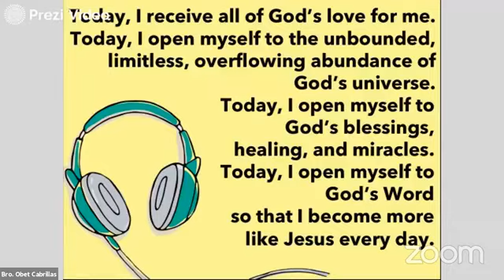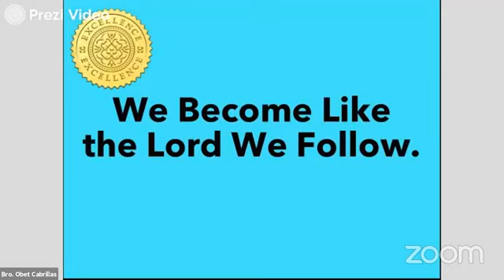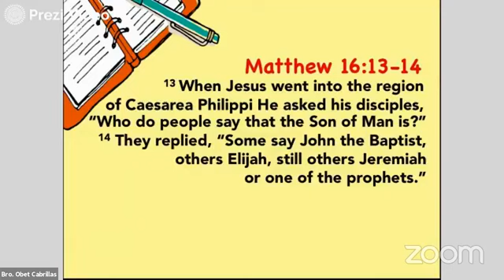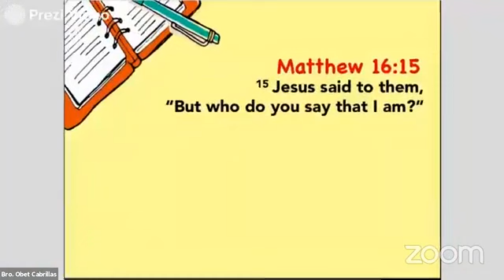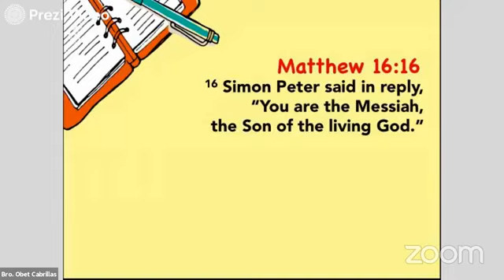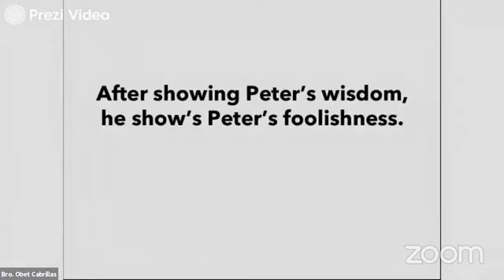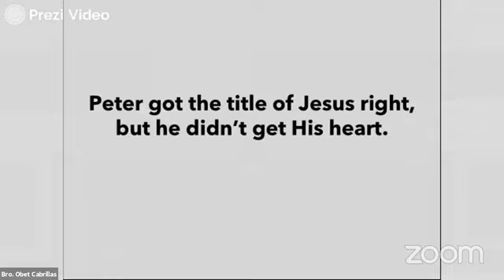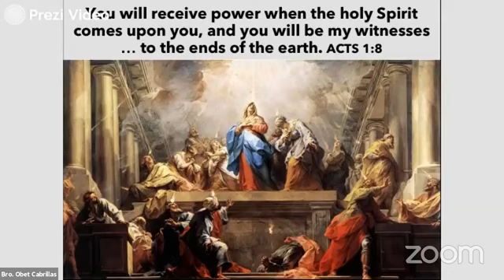Side A, Side B #6: Unredeemed Lives & Saved Souls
If Jesus ask you today, “Who do you follow?”. How would you respond? Who will you tell Him? We follow what people want us to become and not what Jesus wants us to become. And many follow their own version of Jesus. But following God means dying so others may live. What are the aspects in your life that has to die so others may live? Are you ready take that cross?

Today we must choose to follow Jesus Christ, our one true God.

As we celebrate Pentecost Sunday, the birthday of our church we pray that you receive  God's powerful message in this video “Unredeemed Lives and Saved Souls”. This is which the 6th part of the talk series "Side A, Side B“ as delivered by Bro. Obet Cabrillas with his Feast Valle Verde family.